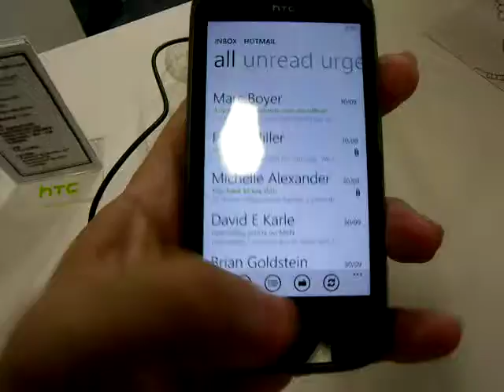UDN@99台北資訊月 - HTC Mozart介面